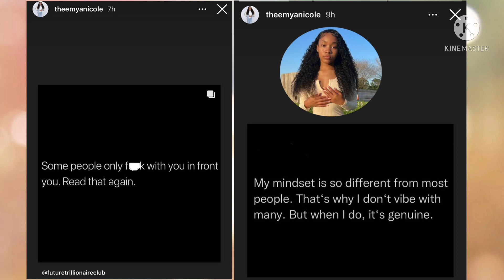Runik Fails To Buy A Cake🎂 For His Son| Sierra M🤬d! Mya & Macei IG Stories Are..!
Personal channel;

Follow Teenzplusig:
IG; @teenzplusig
Tiktok; @teenzplusig
Twitter; @teenzplusig